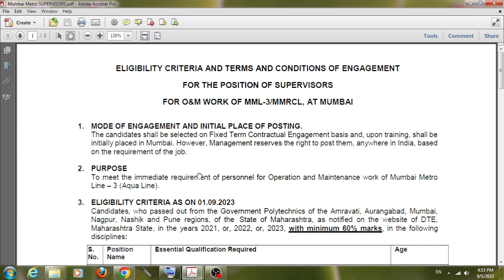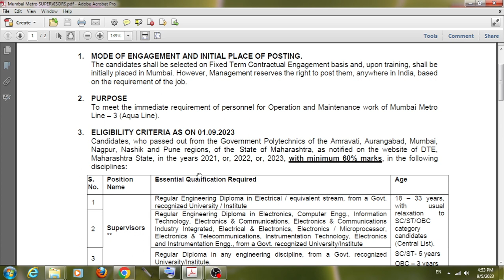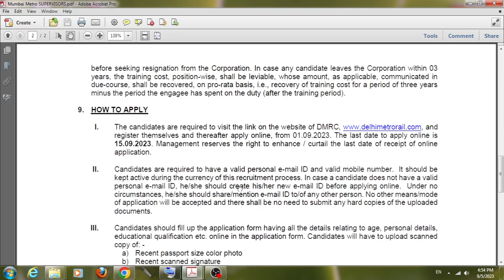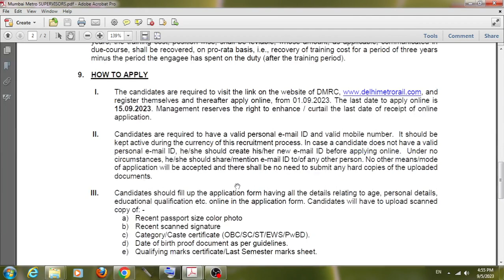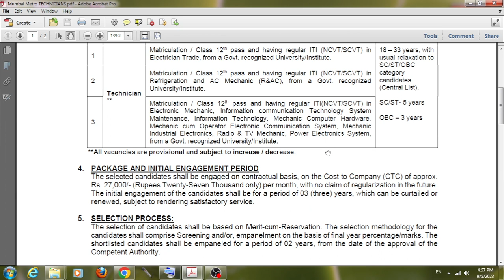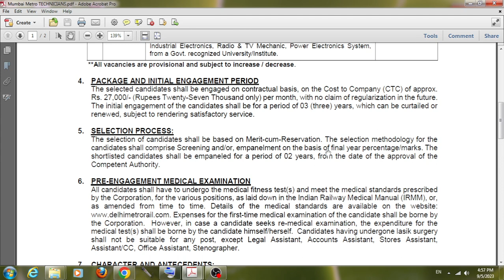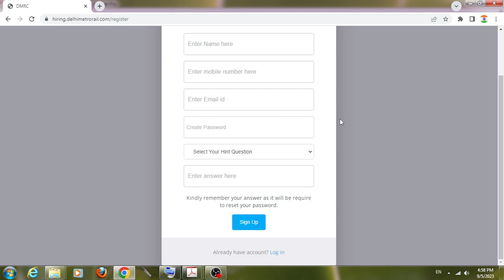Mumbai Metro Rail Jobs। Fresher Jobs। Diploma Job Vacancy 2023। ITI Vacancy 2023। DMRC Recruitment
in this video:
Mumbai Metro Rail Jobs। Fresher Jobs। Diploma Job Vacancy 2023। ITI Job Vacancy 2023। DMRC Recruitment 2023
Link for apply:

 HashTags and Topics:
Here, CIJK (full form) means Construction Industry, Job & Knowledge
Engineer Khurshid
CIJK By Engineer Khurshid
MKA
current recruitment
Construction Industry
Job And Knowledge
Construction jobs
Engineering Jobs
Company Job
Construction company me job kaise paye
company me job kaise paye
how to get job in mnc company
company mein job
how to get job
limited company me job kaise paye
current job vacancy 2023
Civil engineering channel on youtube
Mechanical engineering channel on youtube
Engineering channel on youtube
Engineering Jobs channel on youtube
Construction Industry channel on youtube
Construction Industry Jobs channel on youtube
civil engineer
civil engineering
latest civil engg jobs
latest civil  job notification 2023
latest civil jobs
civil engineer fresher jobs
civil engineering fresher jobs
civil engineer job
civil engineering jobs in mumbai
civil job
interview for civil engineering jobs
civil diploma job
diploma in civil engineering jobs
latest civil diploma jobs
latest civil engineering govt jobs
mechanical engineering recruitment 2023
mechanical engineering recruitment
mechanical jobs
mechanical engineer jobs
polytechnic mechanical engineering jobs
chemical engineering recruitment
diploma vacancy
diploma Job
diploma jobs

PSU Jobs
Latest Gov Job
Government Job
mumbai jobs

dmrc form fill up 2023
dmrc new vacancy 2023
dmrc me job kaise paayen
dmrc je vacancy 2023
dmrc supervisor job vacancy 2023
dmrc technician job vacancy 2023
Dmrc supervisor apply
iti jobs
iti job recruitment 2023
iti technician job apply
iti jobs
iti new vacancy
iti recruitment
diploma government job
india government job
railway metro recruitment 2023
mumbai metro jobs
mumbai metro rail recruitment 2023
mumbai metro train recruitment 2023
mumbai metro rail train job vacancy 2023